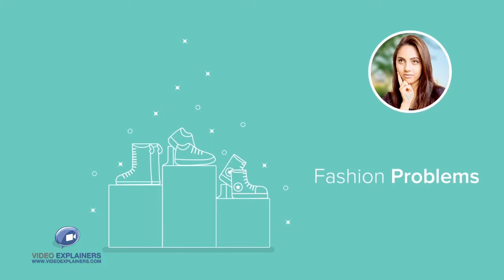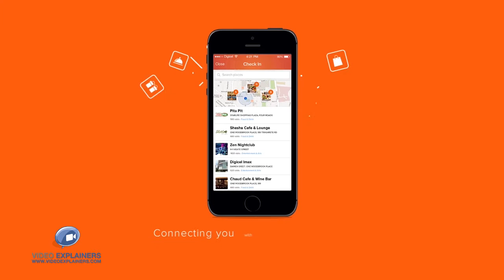F1RST | Solving all your Problems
F1RST is an online app that solves all your problems in one place.